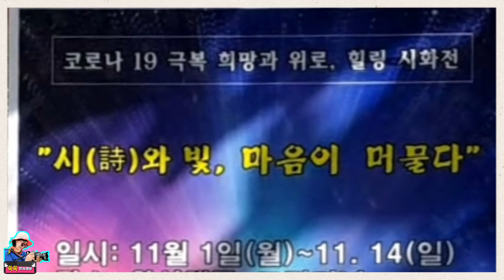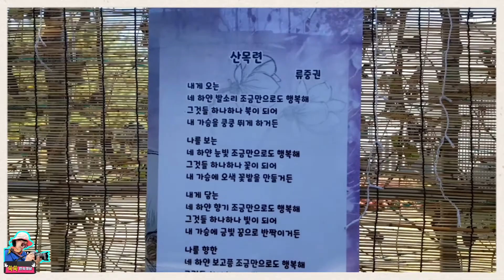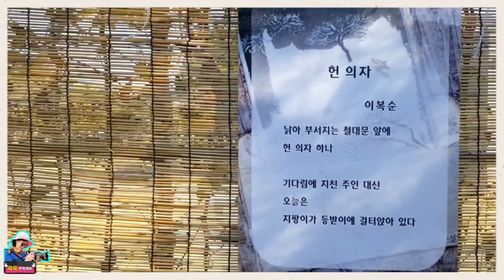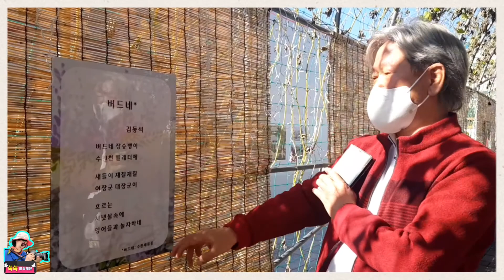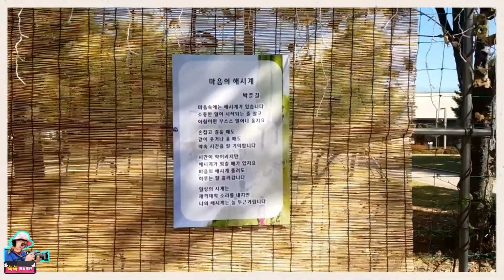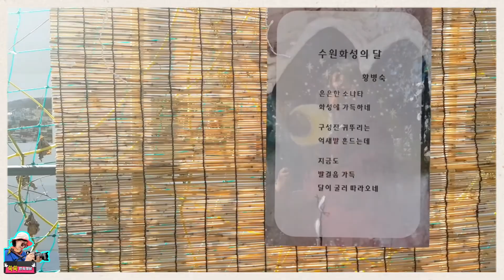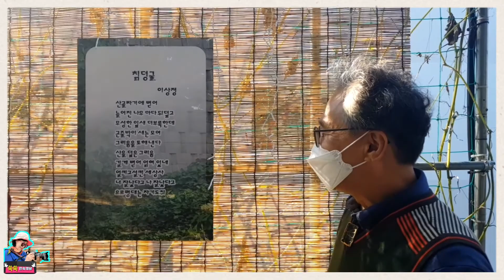극복 100편의 '시(詩)와 빛, 마음이 머물다.', 코로나19 극복 희망과 힐링 시화전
수원문인협회
코로나 19 극복 희망과 힐링 시화전
"100편의 시(詩)와 빛, 마음이 머물다"
일시 : 10월 26(화) 저녁 ~ 11.14(일) 저녁
1차 10월 26일(화) 저녁 ~ 11월 4일(목) 저녁 (50편)
2차 11월 4일(목) 저녁 ~ 11월 14일(일) 저녁 (50편)
장소 : 행궁광장 아치터널